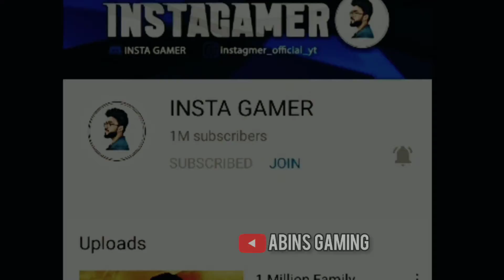insta gamer on pewer❣️1 million special video for insta maman😘instagamer malayalali pewer guys